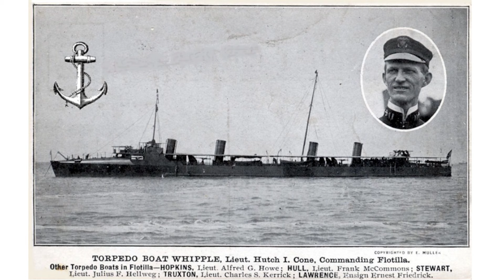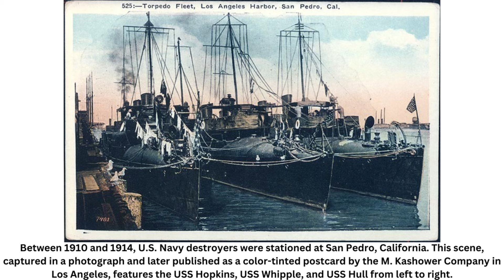USS Whipple (DD-15): Heroic Journeys of a Legendary Destroyer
Dive into the storied history of the first USS Whipple (DD-15), a Truxtun-class destroyer named after naval hero Abraham Whipple. Constructed by the Maryland Steel Company, the Whipple was launched in 1901 and commissioned in 1903.

Join us as we explore Whipple's early service along the east coast and Caribbean, her crucial role in the 1907 Kingston earthquake relief, and her adventures with the "Great White Fleet" in South America. Discover how she earned the Mexican Service Medal and her brave World War I exploits, including rescuing 32 sailors from the exploding munition ship Florence H.

From her inception to decommissioning, the USS Whipple's legacy is a tale of courage, duty, and naval excellence. Don't miss this captivating journey through naval history! 🚢✨